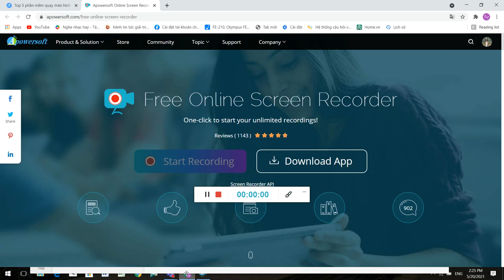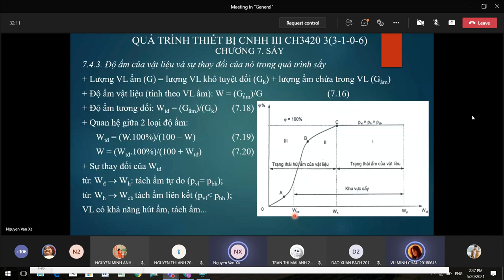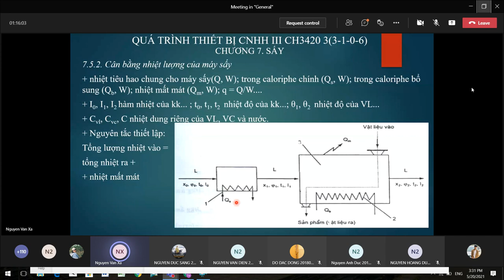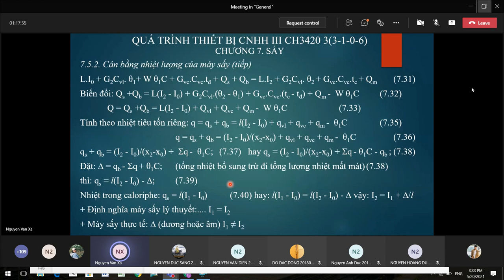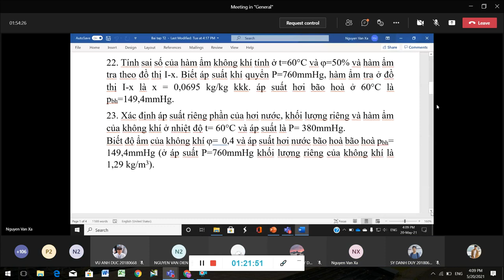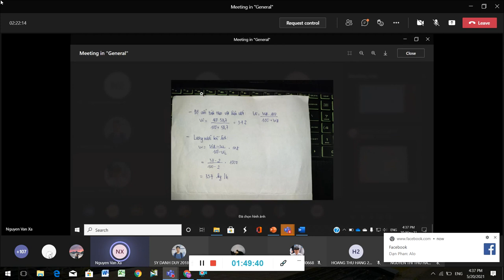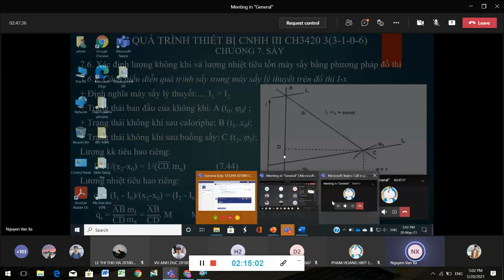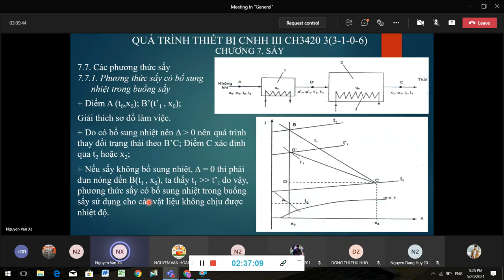hóa công 3 SẤY P2